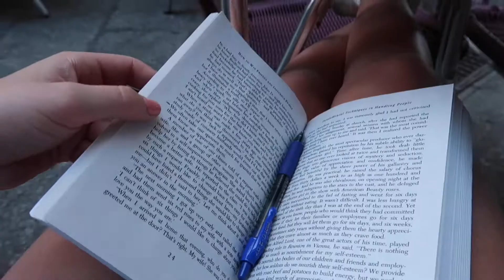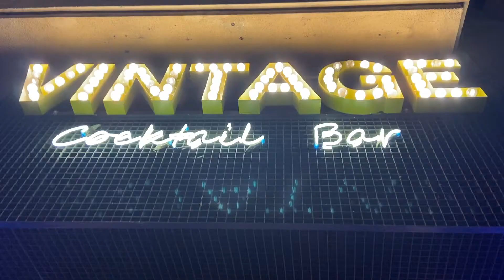STUDYING ABROAD IN SPAIN | DAY IN THE LIFE!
Join me on my first full day in Salamanca, Spain as a study abroad student!